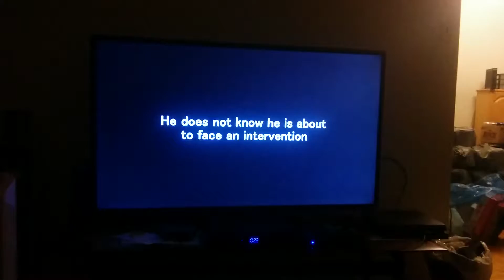Towely is a whore!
ANYBODY WANT THEIR DICK SUCKED BY A TOWEL!?